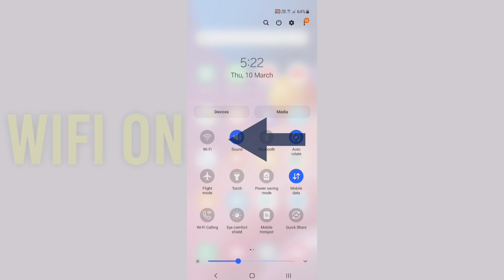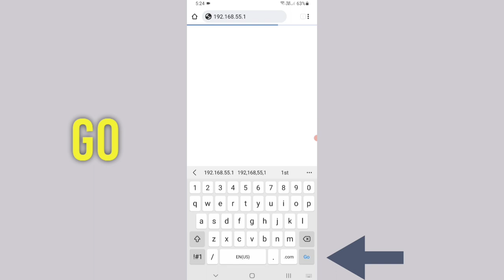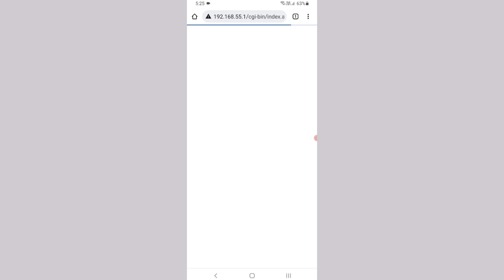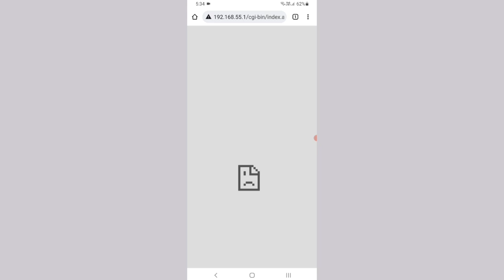Ap Fiber Wifi Password Change On Android Mobile Phone Easy Way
Ap fiber wifi password change easy way settings on android mobile phone device

Google Chrome Browser Search
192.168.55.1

Username
admin

password
vertex25

wifi setup

wifi settings

password change